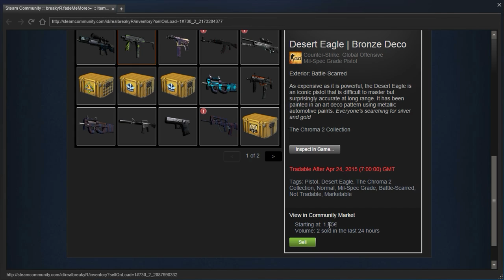CS:GO - NEW Chroma 2 Case - CASE OPENING! "BRUH!"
I accept these kind of demos :
- 5man Spraydowns
- Flashbang/Smoke/Decoy kills
- Ninja Defuses
- Aces or 1vs5 Clutches
- 3/4/5 man grenade kills
- Crazy Wallbangs
- Triple Kills [1 bullet 3 kills]
- Sick/Funny Team-kills
- MASSIVE Fails